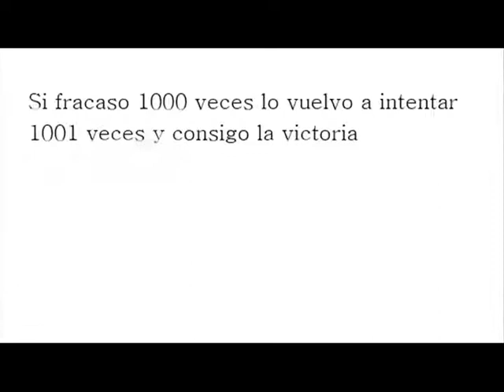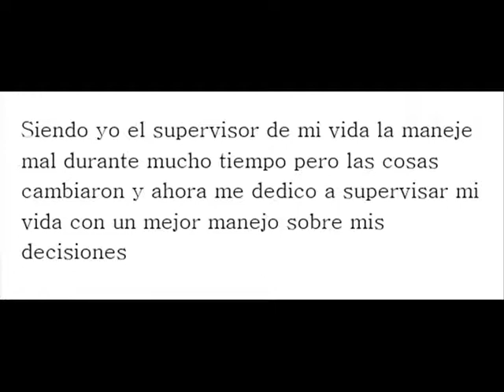PODEROSAS VERDADES QUE TE CAMBIARAN LA VIDA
buen día para todos.. este vídeo es diferente a los que comúnmente subo la nueva sección de emprendimiento y consejo de este canal les va a servir mucho para su crecimiento personal y también para que alcancen el éxito en su canal de youtube.SI TE HA GUSTADO ESTE VIDEO NO OLVIDES DARLE LIKE SUSCRIBIRTE Y COMPARTIR PARA MAS CONTENIDO DE JUEGOS Y EMPRENDIMIENTO.